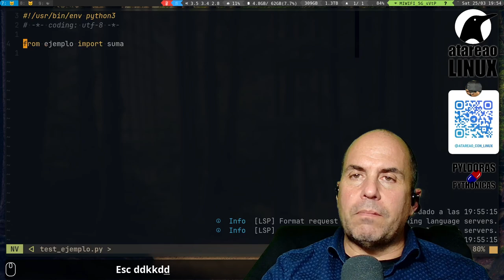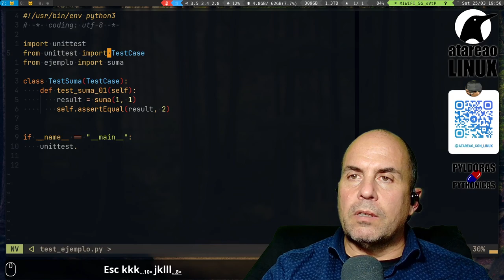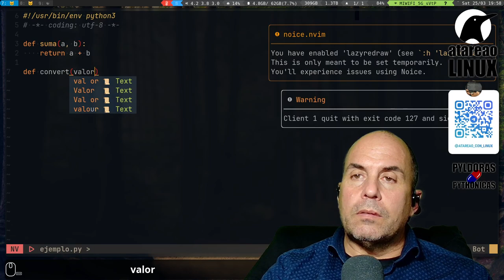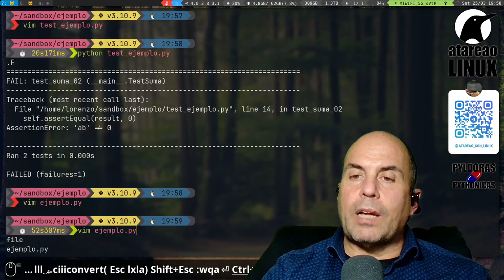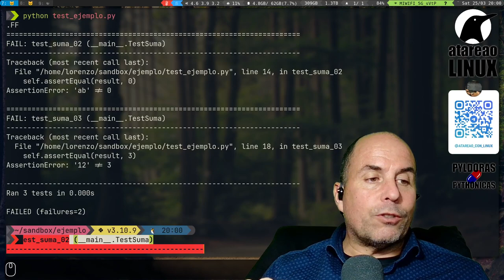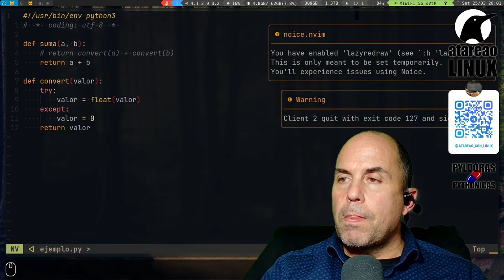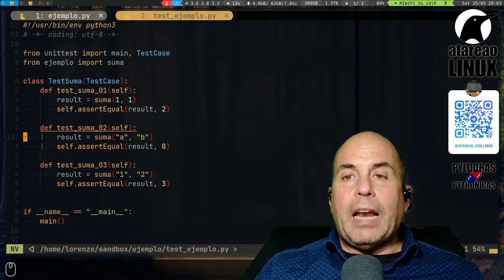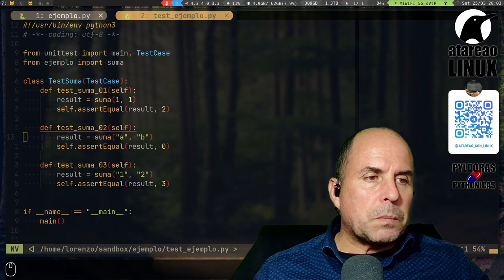Test unitarios. ¿Que son los test unitarios en Python?¿Como te pueden ayudar a programar mejor?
Los test unitarios son una excelente herramienta en python para ayudarte en la programación. Soy consciente de que inicialmente parece mas trabajo, y algo que parece ser innecesario. Pero, cuanto mas lo utilizas mas cuenta te das de su increible potencial.